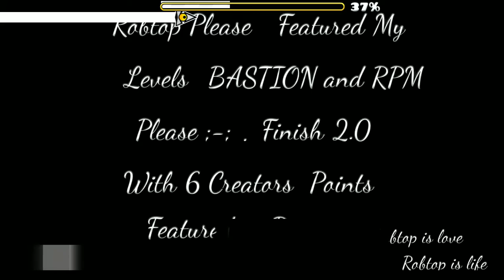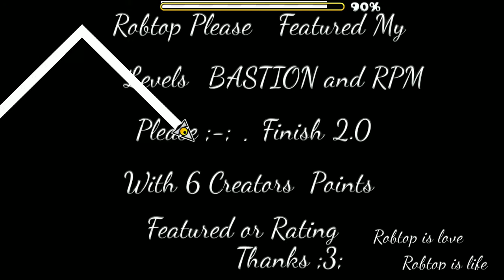Geometry Dash - Free Stars #19 (Feat. Hitter click)(Read Desc.)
Geometry Dash Free Stars!
Level Name: Locking (ID: 16740828)
Creator: MrShetoss
Difficulty to Secret: 1/10
Coins: 3
---Make sure to do more than 10 attempts to ensure you will keep the stars and coins if it is deleted!---